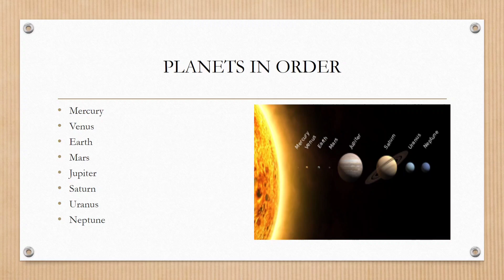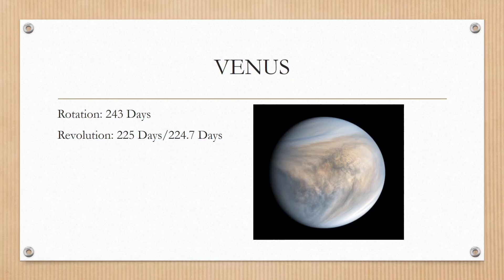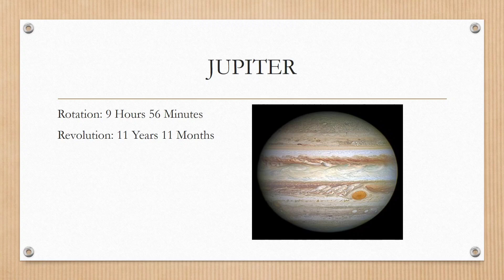Rotation and Revolution Period of Planets | Master Brain GK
Hi Friends,

In this Video I will Share the Details of Rotation and Revolution Period of Planets and Planets in Order.